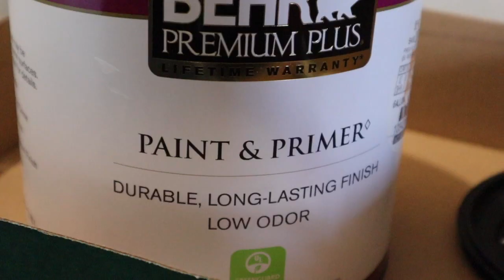QUARANTINED at home vlog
I am quarantined at home in this Vlog doing my best to keep busy. I hope you guys are all staying safe out there.

Camera: IPhone 11 Pro & canon m50

Jeremiah 29:11 - For I know the plans I have for you, declares the Lord, plans for welfare and not for evil, to give you a future and a hope.